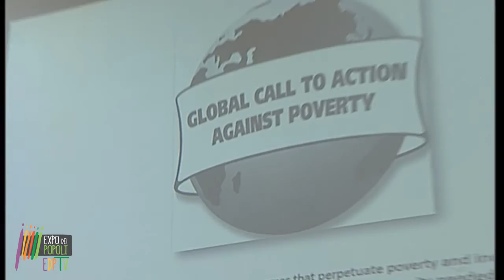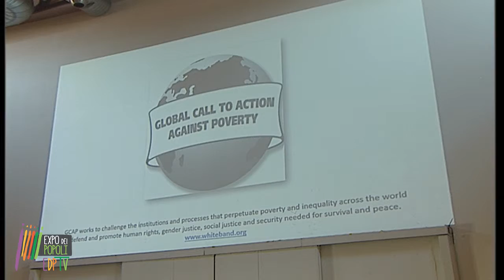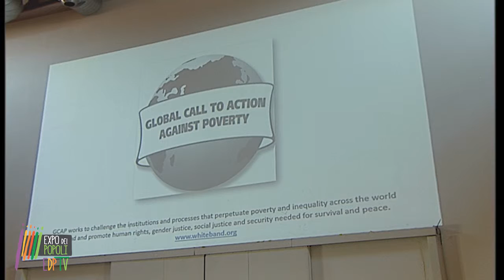12 Marta Benavides, Speakers' Corner di Expo dei Popoli